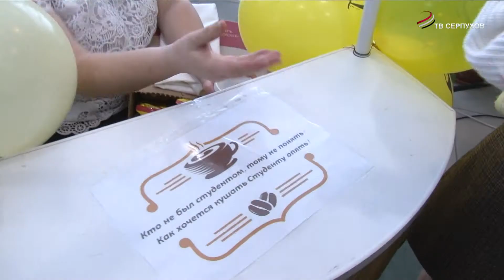День студента в Губернском колледже